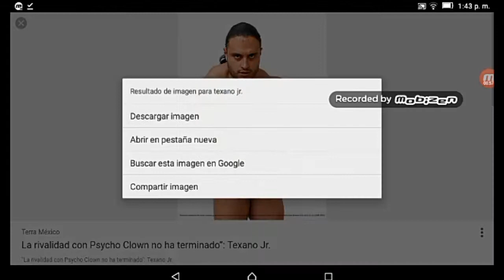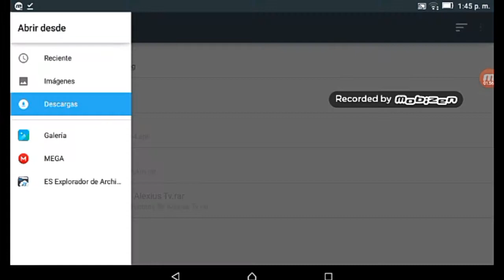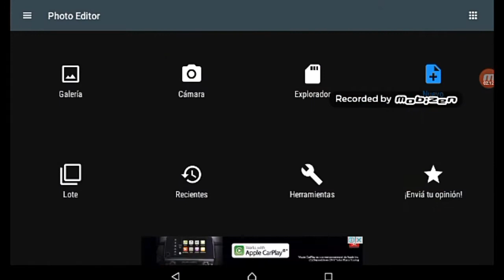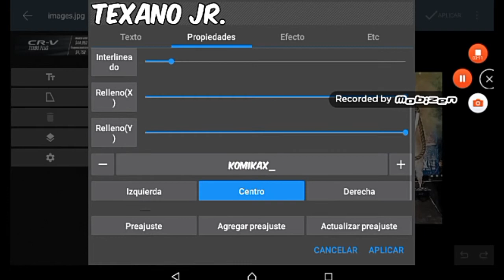Como hago mis fotos - Wrestler Songs